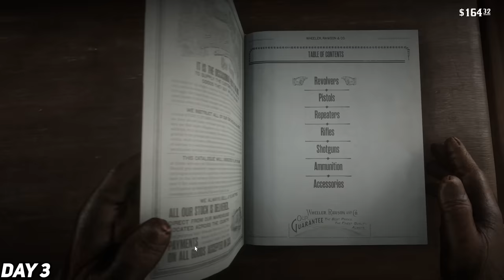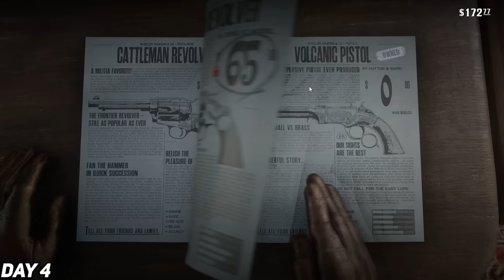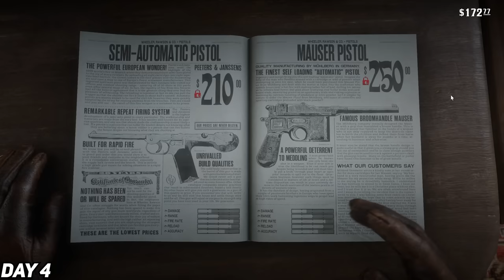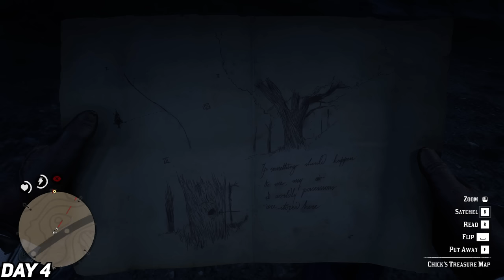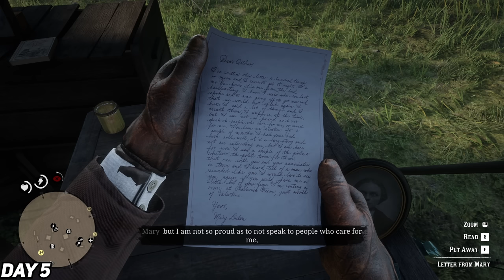I Survived 100 Days In Red Dead Redemption 2 | #1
If you enjoyed this, it would mean a lot if you leave a like on the video! Thanks 😊